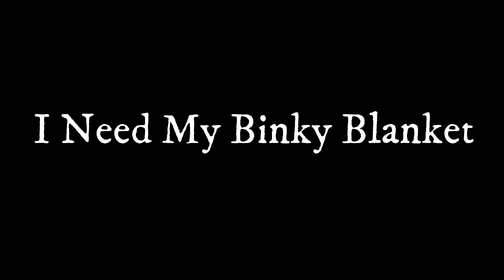Meet Sassy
Sassy is an awesome little kitty! She is affectionate and is extremely outgoing. Sassy took a long journey from Texas to come all the way out to beautiful San Juan Island, and is looking for her forever home. If you’re looking for perfect little pal, then look no further! Sassy is ready for her family and can’t wait to meet YOU!

COVID-19: Due to the ongoing pandemic, APS-FH will be giving priority to local adopters, however an application must be submitted prior to any meet and greets.